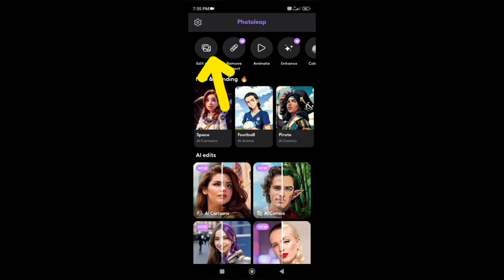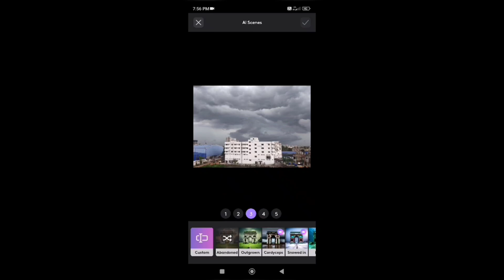Mandi Ai Video Editing | Ai Video KaiseBanaye Ai Photo🔎✅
✅my telagrem I'd

💌my telagrem I'd name 👉EDIT BOY SANJU 7

✅⚠️photolepa app

rawla mandi wali video kaise banaye
Instagram reels
ai video kaise banaye
scene change video editing
Instagram reels kaise banaye
photoleap app
photoleap app se video kaise banaye
ai vídeo kaise banaye
ai ai ai song
ai video
ai photo editorai photo editing app
ai photo enhancer
ai photo aise banaye
reels viral video edit
ai reels video editing
reels
instagram reels
trending video,
videoleap ai video editing.
capcut video edit,
dub video in hindi,
viral video, ansha afridi viral video, ramanamma full
video song,
viral videos, dilwale hindi movie,
rawla mandi ai
dubbing video,
blind girl video,
ad dubbing video,
pithoragarh prank video,
pithoragarh dance video.ai photo editing
reels
instagram reels
instagranm reels video editing,
trending video,
capcut video edit,
video song,
reels
instagram reels